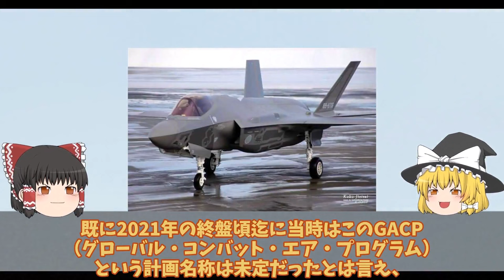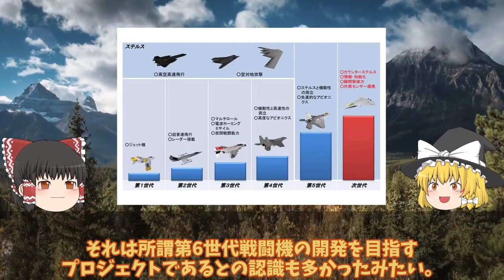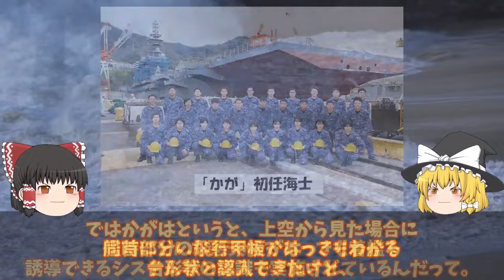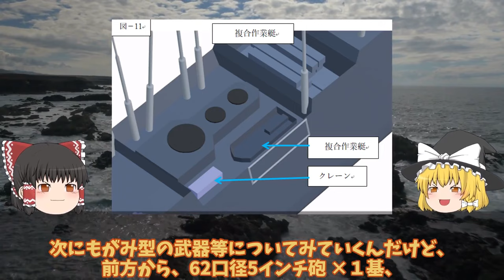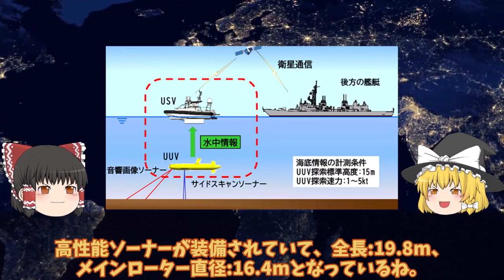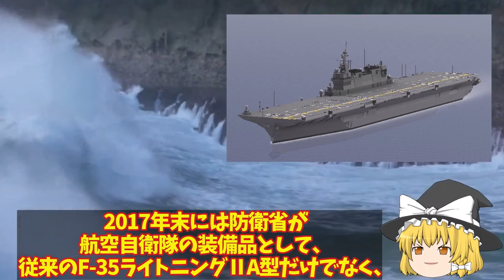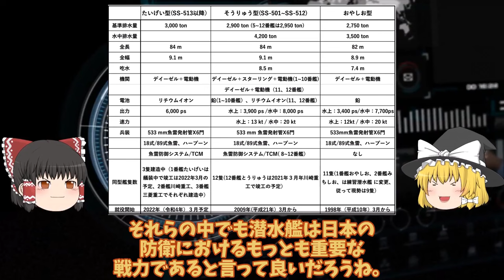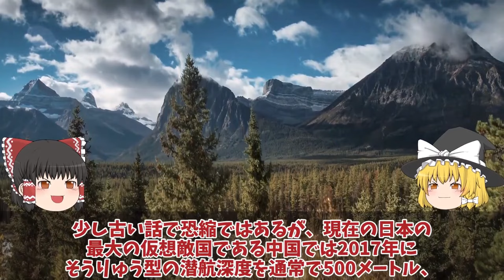【ゆっくり解説・軍事News】自衛隊マジヤバイスペシャル 日英伊次期戦闘機開発ついに動画公開無人機連携で世界最先端へ！2027年度実用化迫るF35超え【スペシャル・特集】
自衛隊マジヤバイスペシャル 日英伊次期戦闘機開発ついに動画公開無人機連携で世界最先端へ！2027年度実用化迫るF35超え【スペシャル・特集】

1日英伊次期戦闘機開発ついに動画公開無人機連携で世界最先端へ！2027年度実用化迫るF35超え性能？

2海自ついに護衛艦かがの最終段階へ艦首四角弾薬庫も改修計画！耐熱1800℃着艦甲板魔改造？

3もがみ型護衛艦は今までの護衛艦と打って変わった形状！フェーズドアレイレーダーOPY-2が主砲射撃管制？

4海自かが艦首四角でSTOVL機10機最大収容海自ついにF35B調達に赤信号点灯か！STOVL機艦載可能数は10機？

5魚雷発射管からトマホーク超極秘海自潜水艦533mm巡航ミサイル運用か！反撃能力3000キロで開発確定？